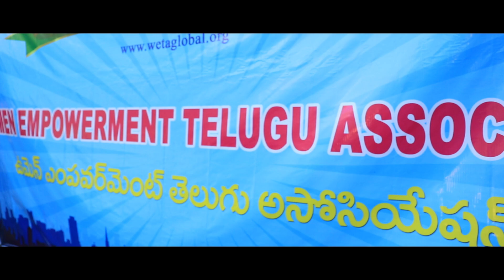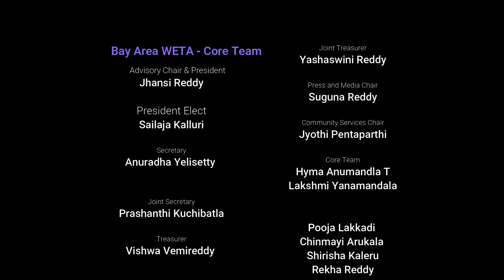Bathukamma 2020 | Bay Area | Presented by WETA | Jhansi Reddy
Bathukamma is a floral festival celebrated predominantly in Telangana and some parts of Andhra Pradesh. Every year this festival is celebrated as per the Sathavahana calendar for nine days starting Bhadrapada Pournami till Durgashtami, usually in September–October of the Gregorian calendar.

According to one myth, Goddess Gauri killed 'Mahishasura' the demon after a fierce fight. After this act, she went to sleep on the 'Aswayuja Padyami', due to fatigue. The devotees prayed to her to wake up, and she woke up on the Dasami. ... This little floral mountain is worshipped as Goddess Bathukamma.

This event is organized by the "WETA", Women Empowerment Telugu Association in the Bay Area. Special thanks to the President - JHANSI REDDY.

Equipment Used:
Camera + Glass: 5D Mark IV, 85mm,70-20mm,24-70mm, 100mm macro
Drone: DJI Mavic Air 2
Gimbal: Zhiyun S
Editing Software: Wondershare Filmora9